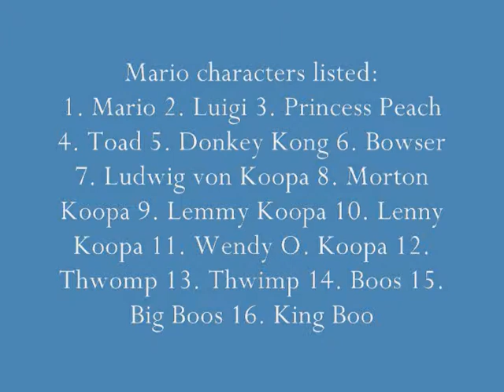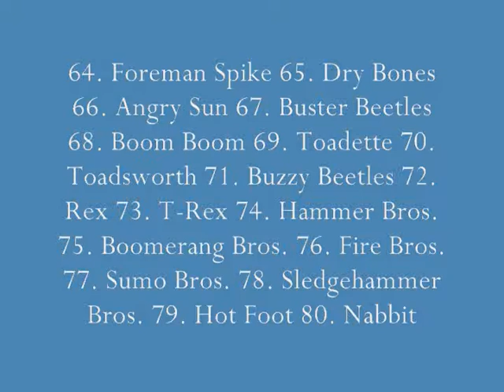How Many Mario Characters Can I Name in Under Five Minutes?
Michael Wermuth, Jr. challenges himself to see how many Super Mario Bros. characters he can name in under five minutes.